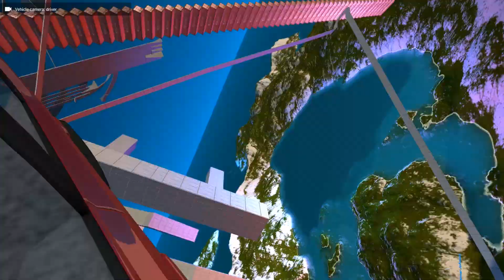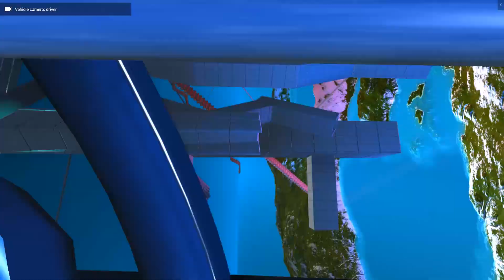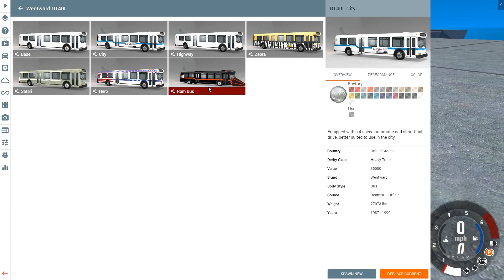BeamNG - Death Fall Remastered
Hello! Today we will be checking out a remaster I made for the map Death Fall! Should be out shortly.

Link: n/a